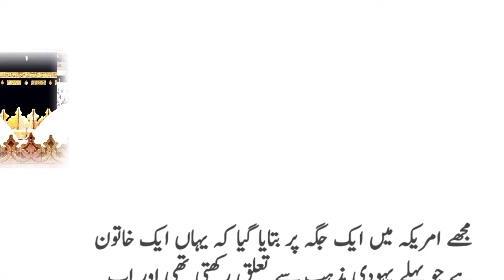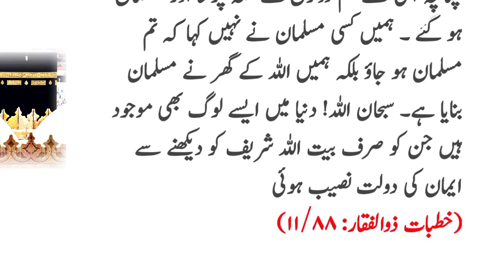Ik Yahudi Aurat Aur Christian ka Haram Sharif Me Dakhil Hona | masjid al haram | Be Helpful Tv